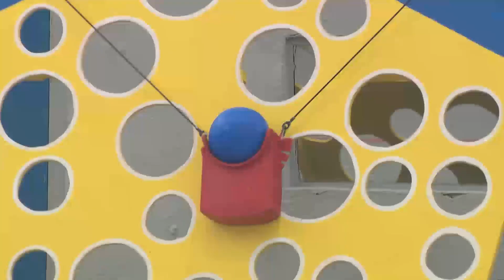PBB Otso Day 36: Team Bahay at Team Camp, nagharap sa ikalawang bahagi ng 3rd Decem-Versus challenge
Team Camp and Team Bahay proceed to the second half of the third DecemVersus challenge.